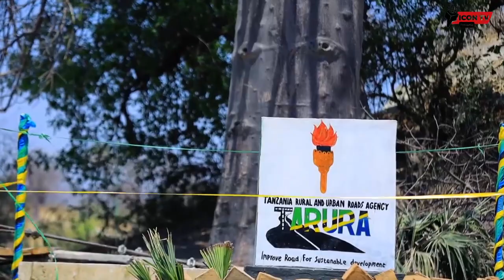MATESO MAKUBWA!! WATU 6 WAMEKUFA KATIKA ENEO HILI/WAKINA MAMA WANAJIFUNGUA HUKU WATOTO WANAWAANGALIA